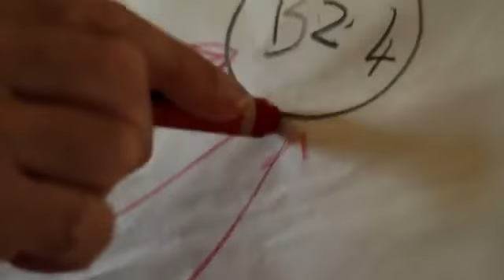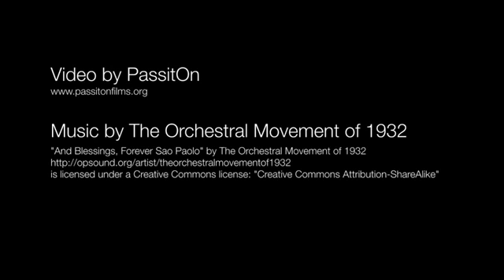Atamai Eco Village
Sustainable living near Motueka, New Zealand